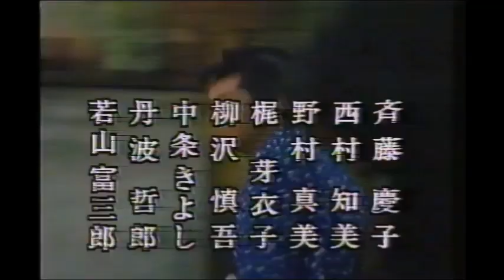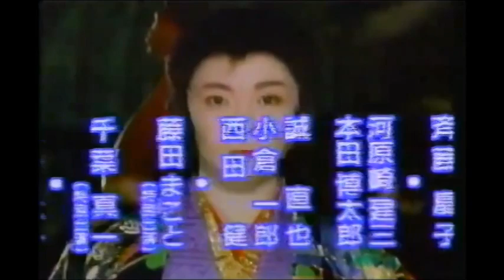平成の懐かしい テレビ番組 番宣 まとめ